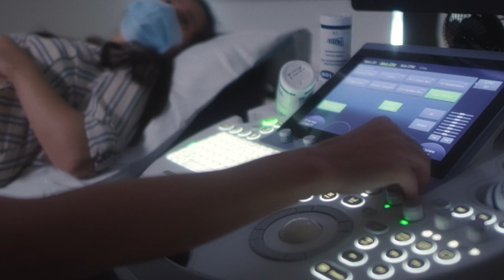Supporting Pediatric Heart Research Saves Lives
The Children’s National Heart Center is leading the way to new and better treatments for cardiac problems as early as possible, during pregnancy and just after birth. This includes a novel adaptation of the world's smallest pacemaker, which saved a baby named Abby's life.

Learn more about the innovative research at Children’s National Hospital and how you can support: